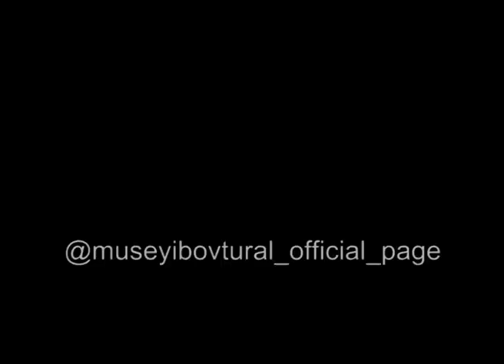YANLIŞ ANLAMA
Space Tv Çardaq Zarafat rubrikası
Tural Müseyibov
Aişə Kərimova
Xəbərdarlıq: Video başqa kanalda yayımlanacağı təqdirdə şikayət olunacaq.